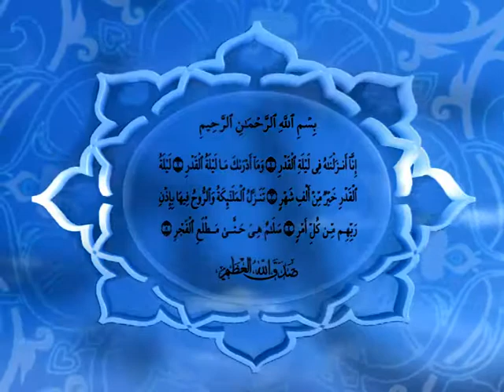al sharawi 8